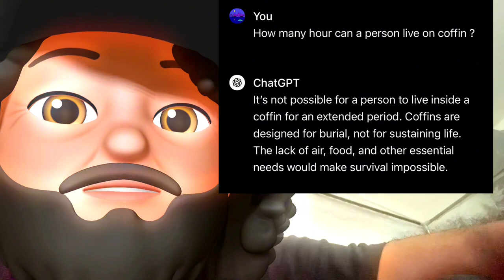I Spent 7 Days Buried Alive 1